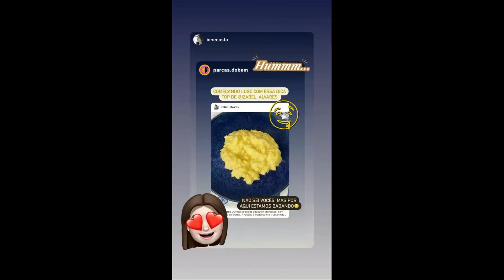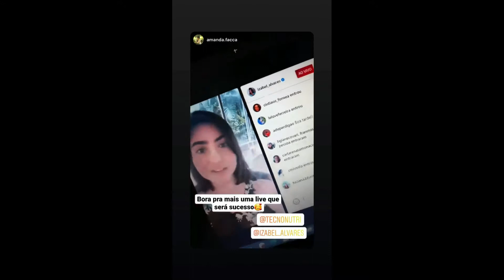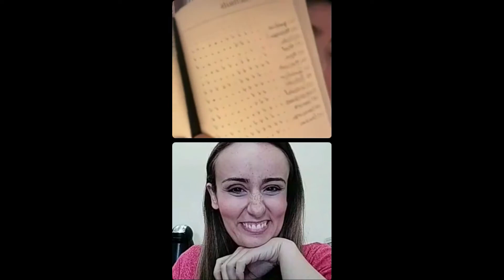STORIES DAS CHEFS KATLEEN LACERDA E IZABEL ALVARES 13/05/2021